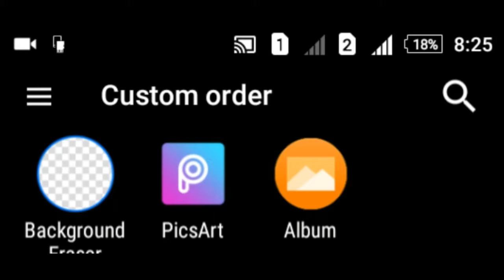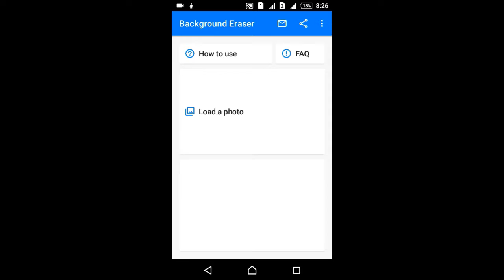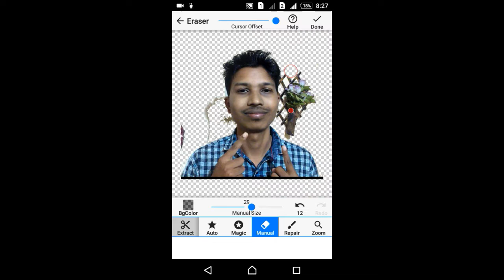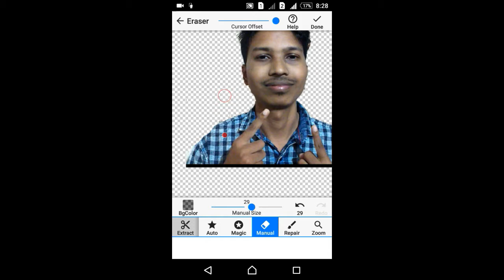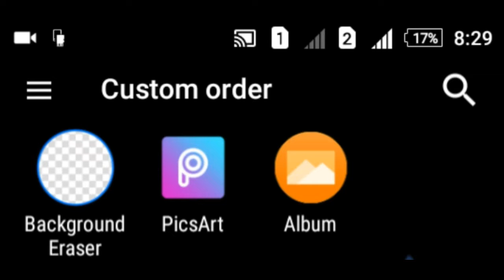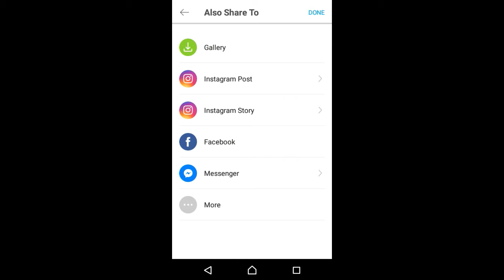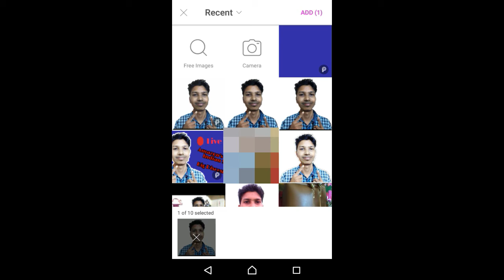How to Erase the background of any image and make it PNG within 2 Minute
In this video, I will give your step by step tutorial to how to remove or erase the background of any image and make it in PNG format.